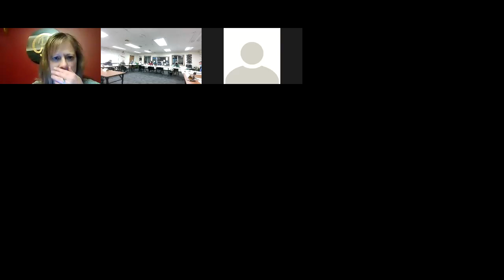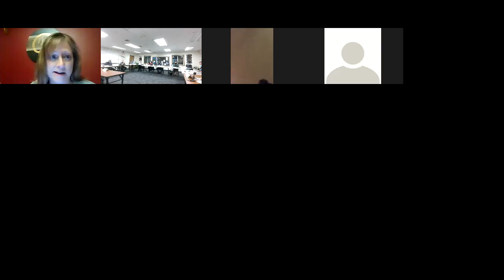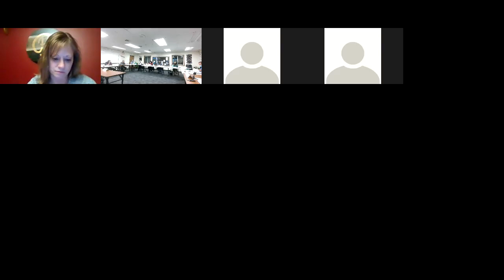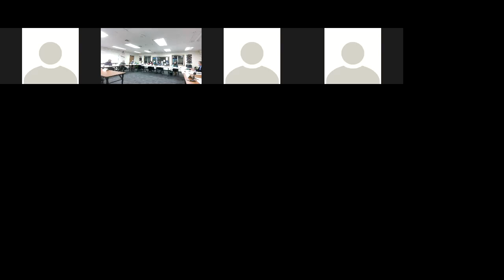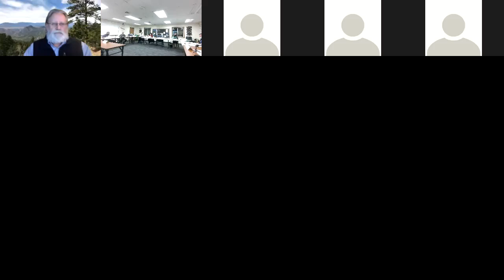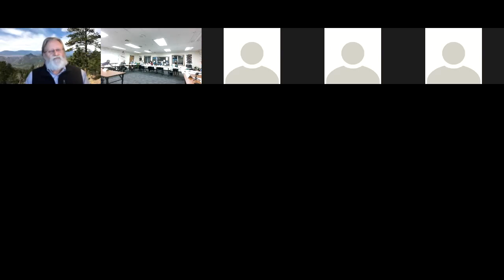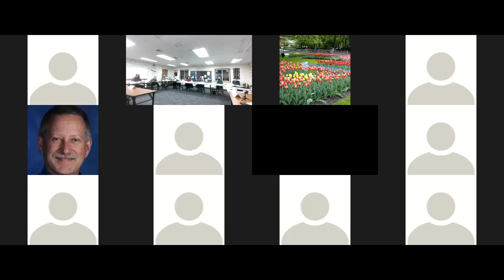Hinsdale School Board Meeting - March 10, 2021- Zoom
Recording of the March 10, 2021 Hinsdale, New Hampshire School District School Board Meeting that took place on Zoom.